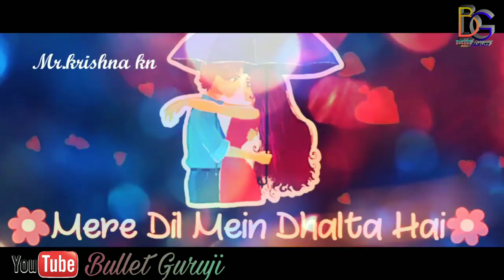Sad Song Love Whatsapp status video,whatsapp video,whatsapp status,whatsapp video status,latest,#01